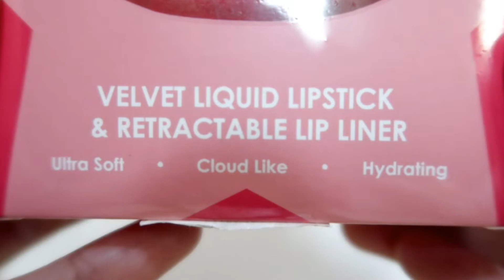Vice Cosmetics Velvet Liquid Lipstick Unboxing and Try on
***Roche***

Products used
Loreal Brow Stylist Definer Dark Brunette
Mac Powder Foundation
Vice Cosmetics Velvet Liquid Lipstick

*ctto*
not intended for copyright